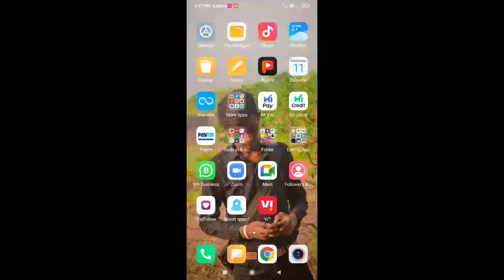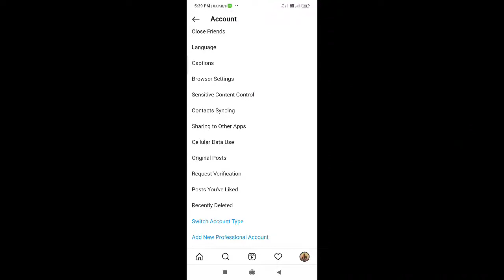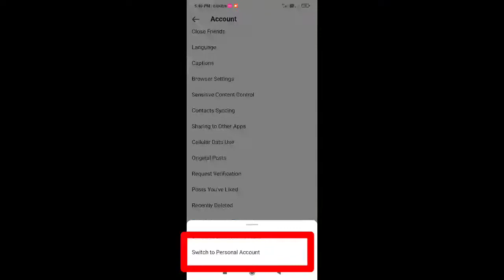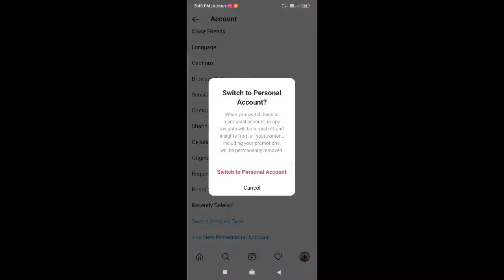Instagram ki chatting hide kaise kare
Hello Friends,

My Gear :-

hashtag.

account.

instagram par chat hide kaise kare
instagram ki chatting kaise delete kare
instagram ki chat kaise delete kare
Instagram ke message kaise delete kare
instagram chats
delete all instagram chat list
delete all instagram chats in one click
delete instagram chats
clear instagram chat
delete instagram chat message
instagram message
delete instagram conversation
delete instagram message
instagram tricks
Instagram story tricks
instagram hacks
5 instagram tips and tricks
best instagram tricks
instagram tricks 2021
amazing instagram tips and tricks
top 5 instagram tips and tricks
instagram tutorial
secret instagram tips and tricks
instagram story tips
instagram secrets
instagram secret tips
hidden instagram tips and tricks in hindi
10 hidden instagram settings